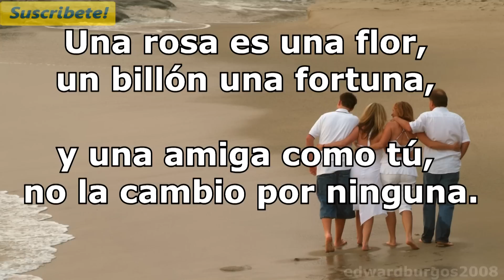Frases e Imágenes de amistad para amigas especiales y verdaderas para Compartir Facebook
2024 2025 Hermosas frases para amigas en facebook 2024 dia de las amigas locas frases para amigas especiales Frases Para tu Mejor Amiga

Copyright Images usadas CC0 1.0 Universal (CC0 1.0)
Dedicación de Dominio Público: